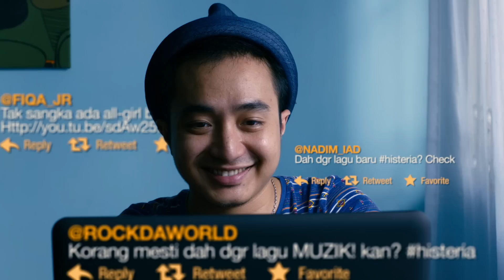MV Kami Histeria (OST Kami Histeria)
KAMI HISTERIA - OST KAMI HISTERIA Music Video
Astro Shaw